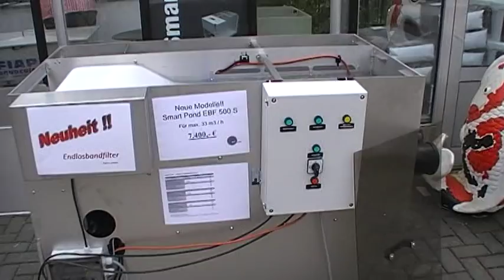Smartpond Aquafil Endlosbandfilter EBF Mai 2010